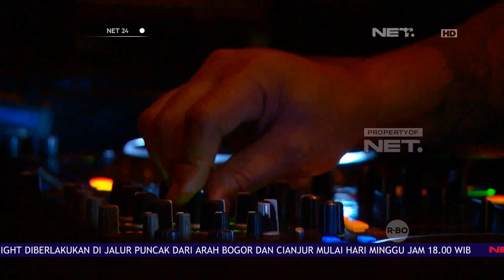Tahun Baruan Di Rooftop - NET 24